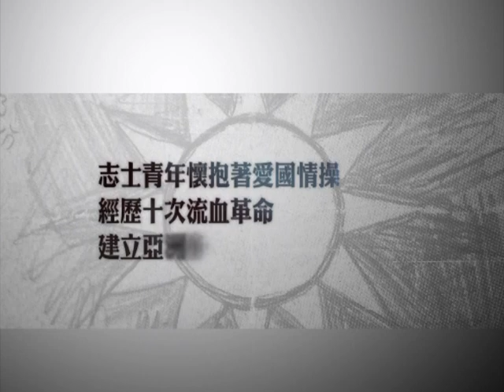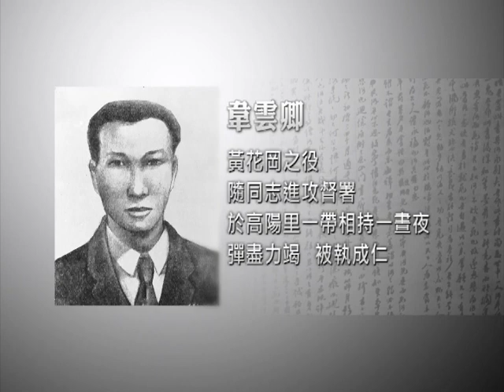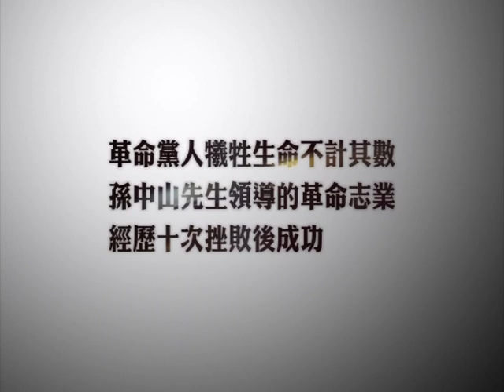先烈事蹟之開國時期